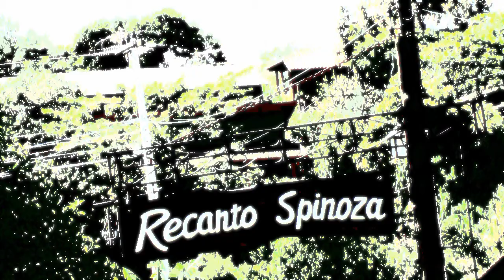Rosa Surf 1 (Janeiro 2009).avi